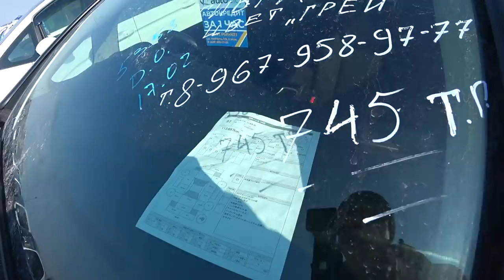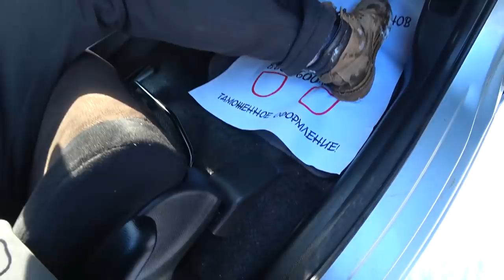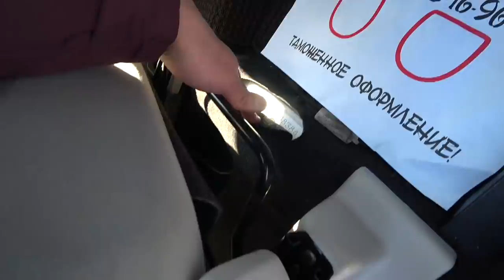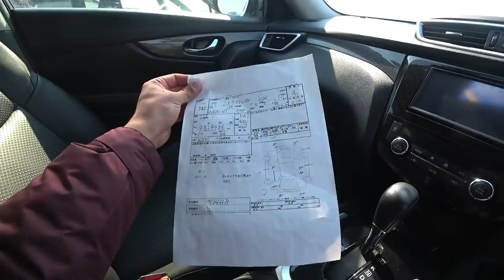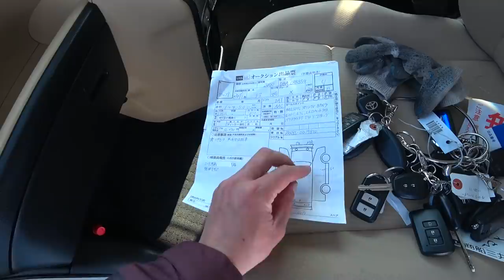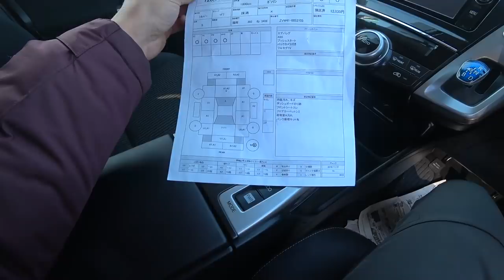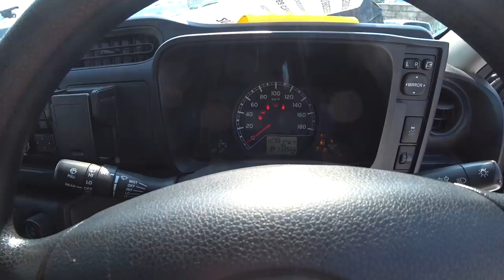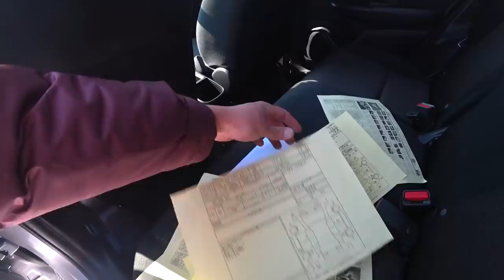АВТОРЫНОК ЗЕЛЕНЫЙ УГОЛ ЦЕНЫ ВИДЕО 2020 8 МАРТА